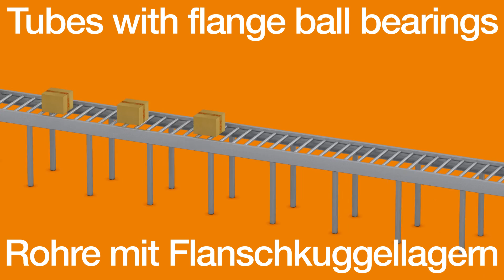igus xiros ball bearings for multiple applications_English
xiros bearings are ideal wherever metallic bearings are difficult to use

Since the launch of the xiros ball bearing range, plastic expert igus has developed an extensive array of highly versatile and durable lubricant and maintenance-free polymer bearings. These state-of-the-art products can endure temperatures of up to +150°C and are highly resistant to corrosion. In addition, they are light weight, waterproof and non-magnetic and are thus ideal for a variety of industrial applications.

In particular, xiros ball bearings offer a cost-effective and reliable solution in a variety of circumstances where the use of conventional metallic ball bearings is problematic. Typical applications range from all kinds of medical equipment, pumps and measurement machines as well as transport and conveying technology -- particularly in the chemical, food, laboratory and packaging sectors. In addition, the igus xiros ball bearings are ideal for applications where rotational speeds exceed the limit of a plain bearing.

In order to help engineers and designers choose the right bearing for the right application and ensure maximum efficiency and customer satisfaction, igus has created an online xiros lifetime-calculator. This tool enables users to easily input key parameters and calculate any bearing's service life according to its application.